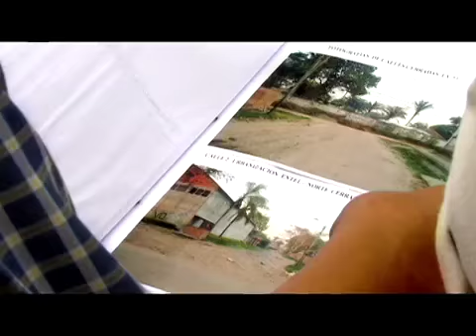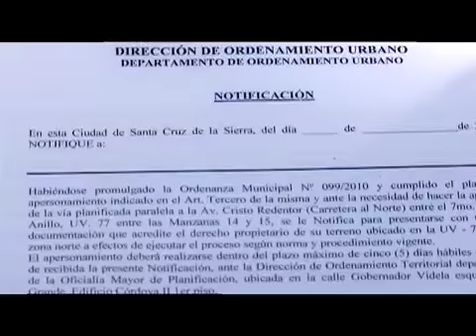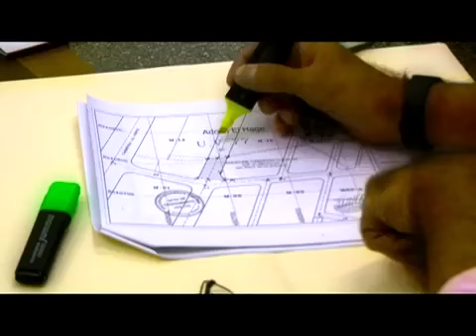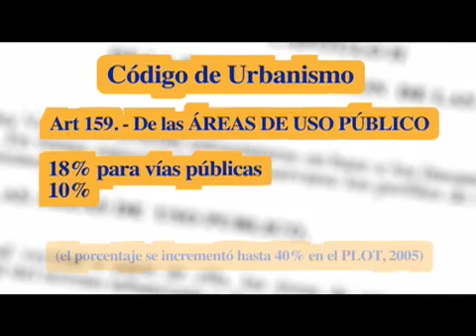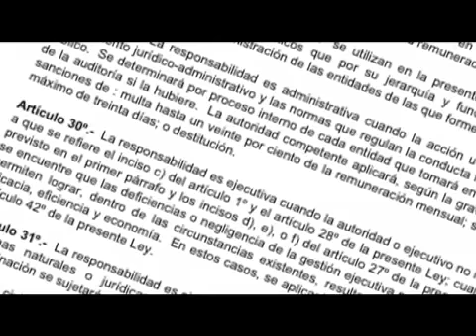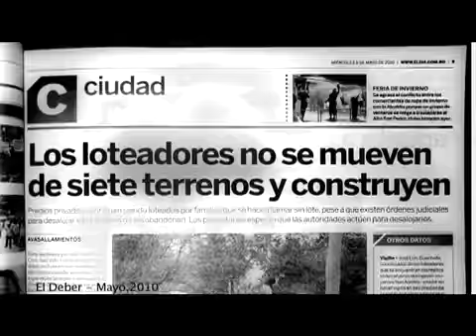2Semanas, 2da temporada, episodio 4, parte 2/3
Causa Ciudadana: Enry y el Muro de los Lamentos, 2da parte (la estrategia).